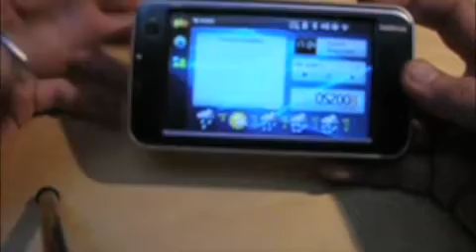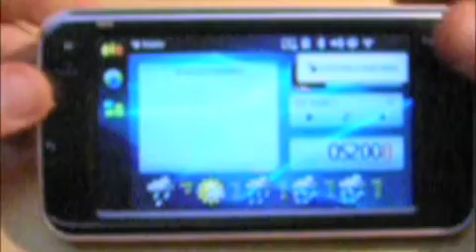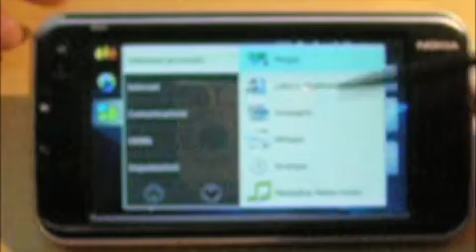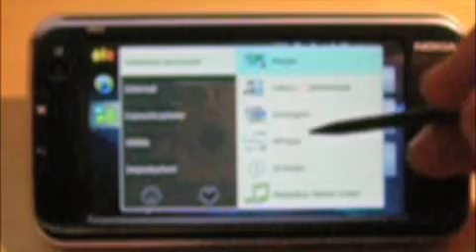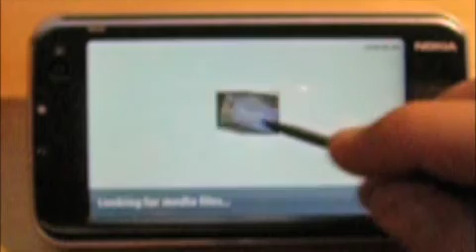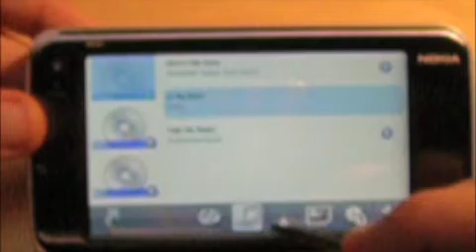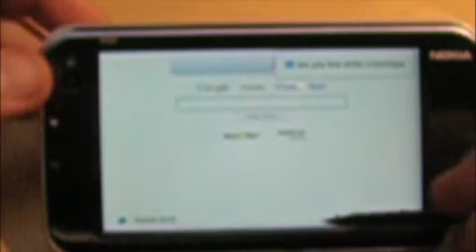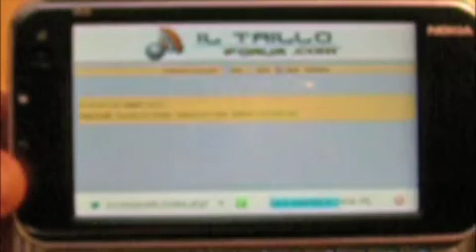Nokia N810 Video Review semiseria (parte1)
era partita per essere una review seria, poi è andata sul comico... che ci volete fare, è la prima